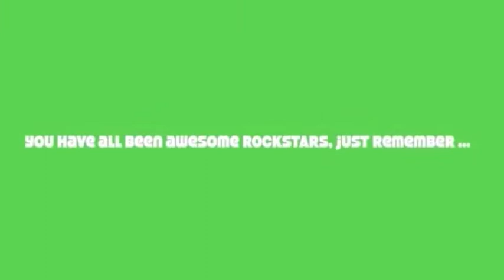Bulletin 4 1 14